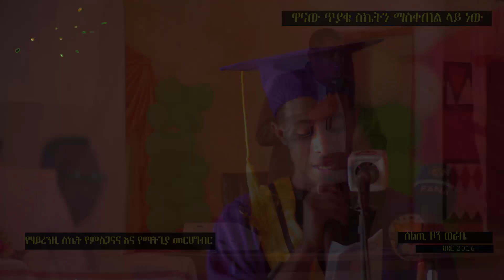የስልጤው ሀይራንዚ ት/ቤት የሽኝትና ሽልማት ፕሮግራም ሃሩንሚዲያ ልዩ ዝግጅት ||ሃሩን ሚዲያ